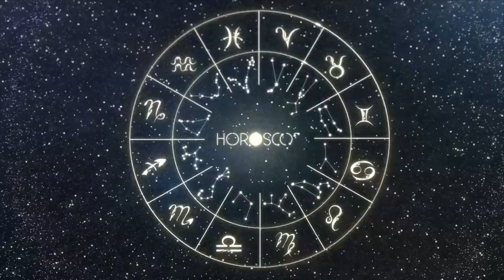Daily Horoscope CANCER April 13, 2024